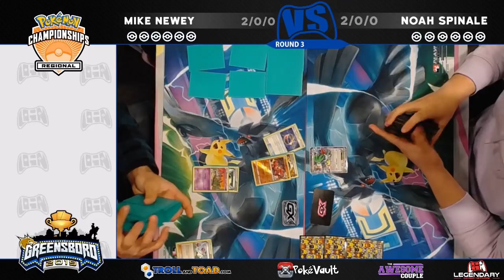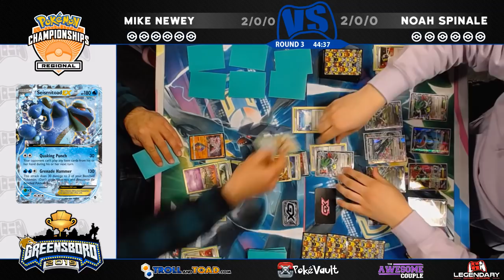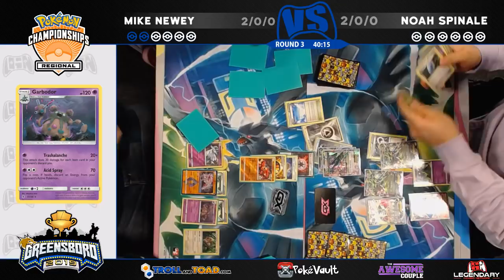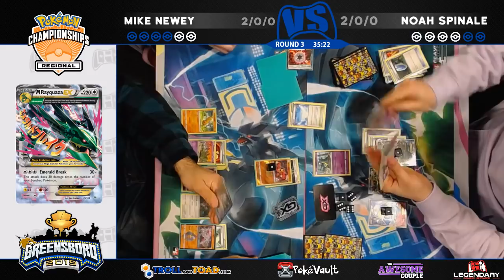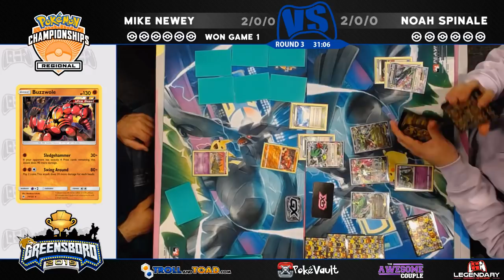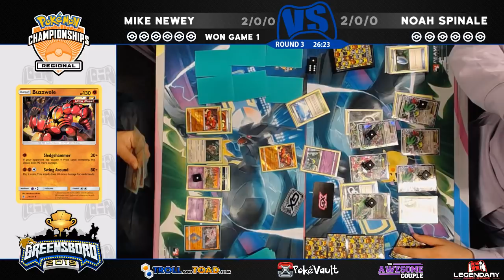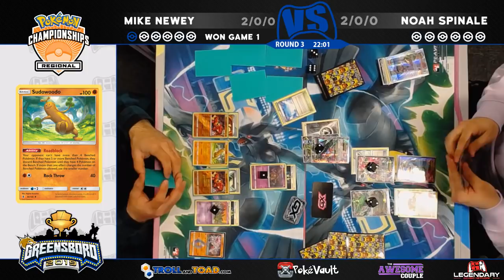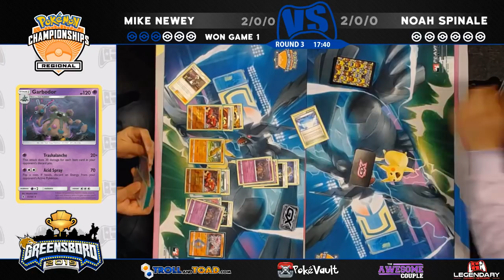Pokemon TCG - ROUND THREE - Mike Newey VS Noah Spinale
Welcome back to the Legendary Gaming Network. It is Mike Newey VS Noah Spinale in this third round of the 2019 Greensboro Regional Championships.